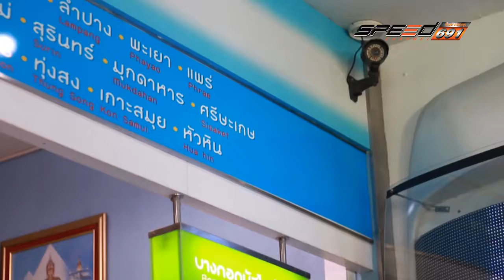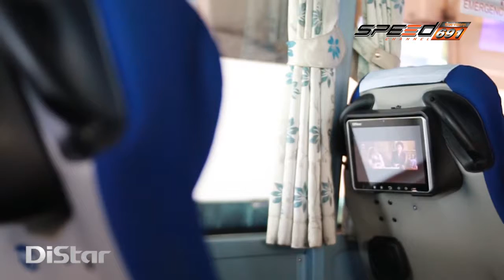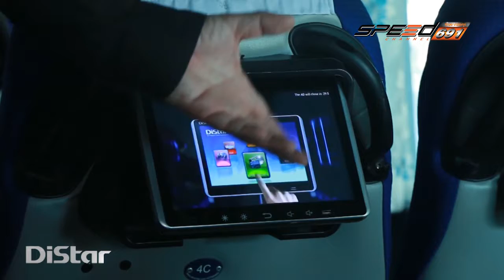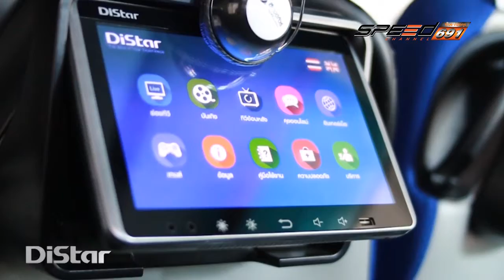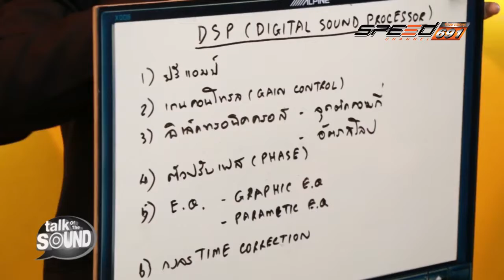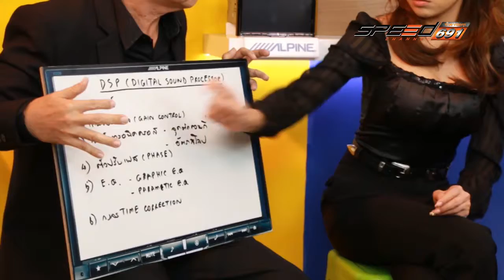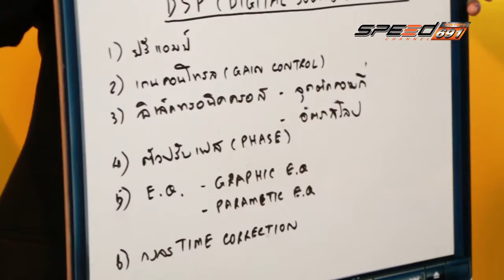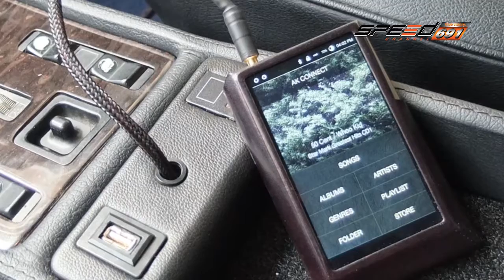Talk Of The Sound 21 11 2016 B2